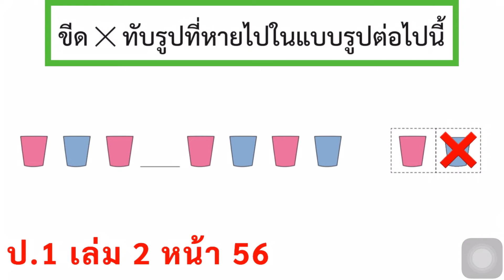หนังสือเรียนคณิตศาสตร์ ป.1 เล่ม 2 หน้า 56 ข้อ 3 รูปเรขาคณิต แบบรูปซ้ำ สอนคณิตศาสตร์ ป.1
รูปเรขาคณิต
แบบรูปซ้ำ